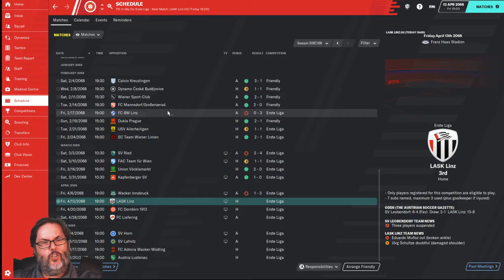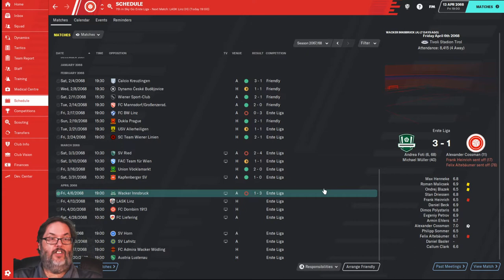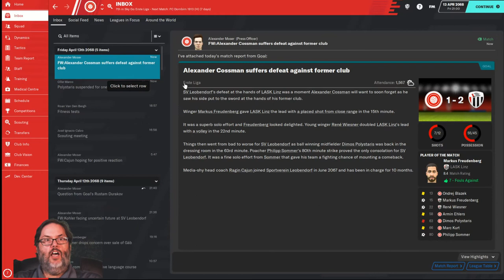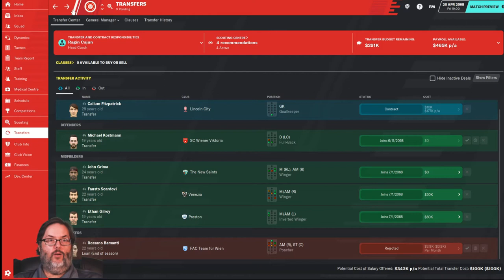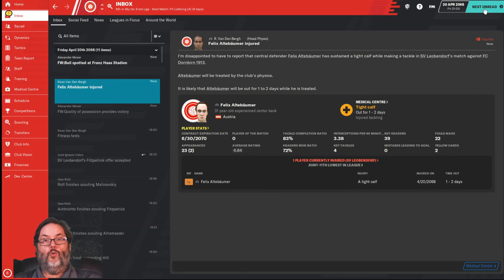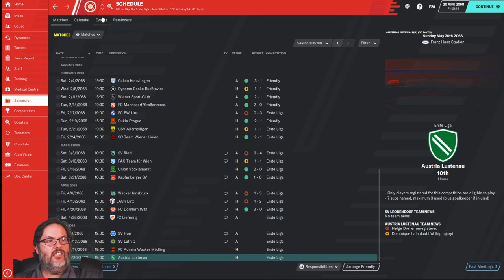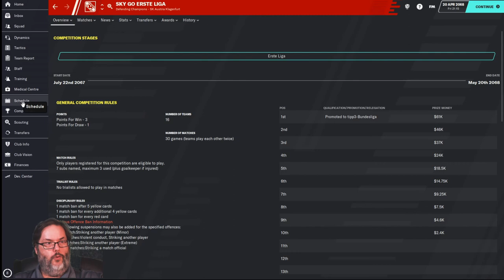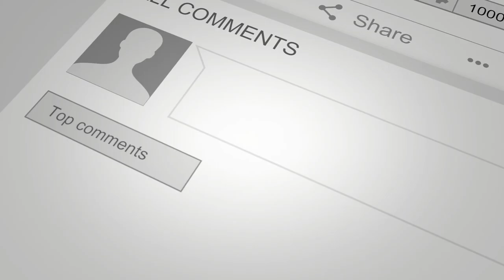FM20/Climbing the Ladder - FV Leobendorf/Ep. 7 - One & One